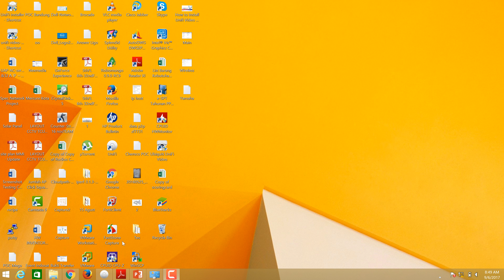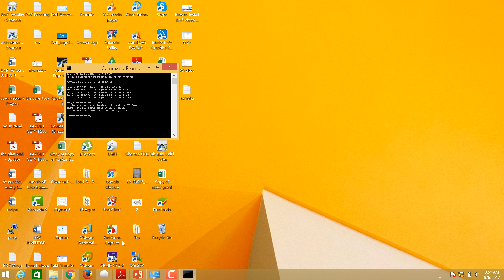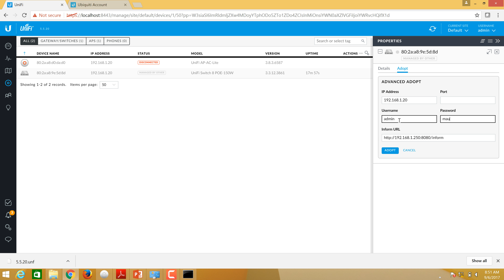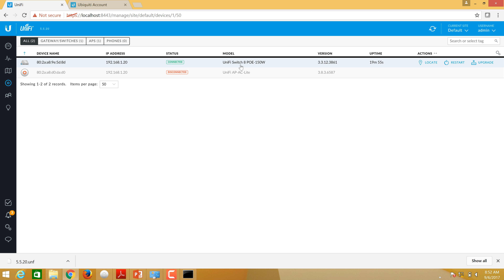Ubiquiti - How to Manage Unifi Switch by Hendra Kurniawan